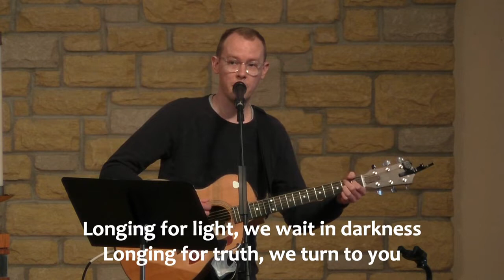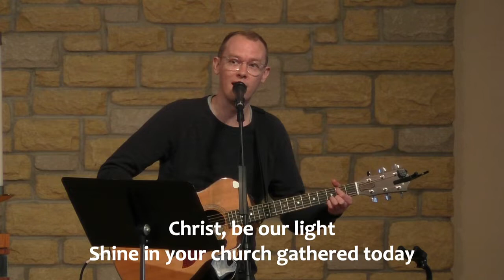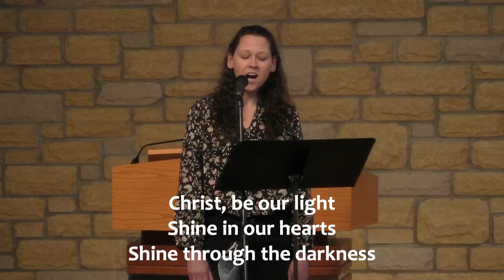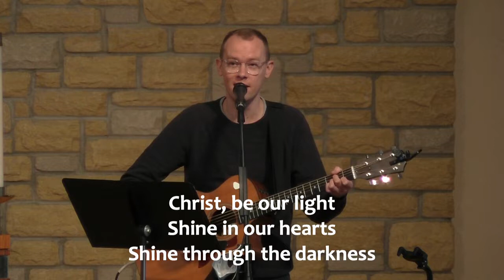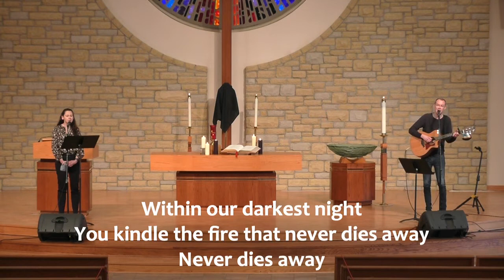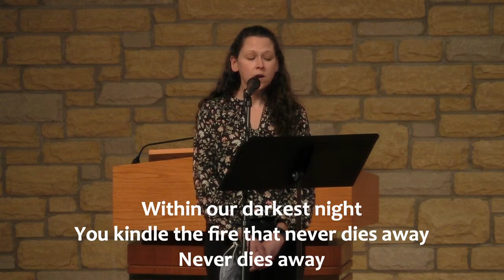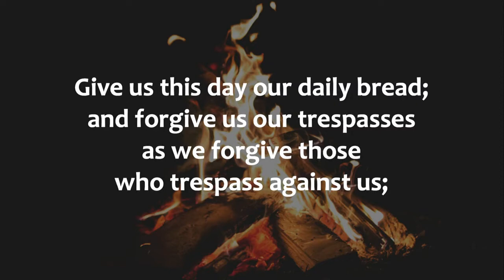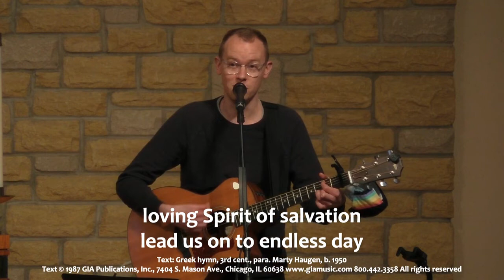Holy Saturday | 4.3.2021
"Wait"